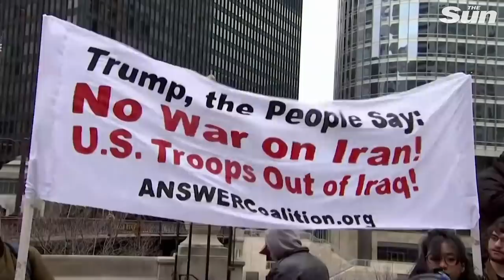Anti-war protesters rally in several US states after Iranian general, Qasem Soleimani, killed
Protesters have taken to the streets of several US cities, including Chicago, New York and Atlanta, to campaign against war with Iran after the killing of the Iranian general, Qasem Soleimani.

Iran today threatened to attack the White House while branding Donald Trump a "terrorist in a suit" after he vowed to target 52 sites in the Islamic Republic.

World War 3 fears as Iran threatens to attack White House and brands Trump a ‘terrorist in a suit’ after 52 target boast

Will Iran retaliate for the death of Qasem Soleimani, is the UK at risk and will we go to war?

What is happening between Iran and the UK? Latest news on Tehran-London relations

‘Iranian hackers’ take control of US government website and post image of a bloodied Trump